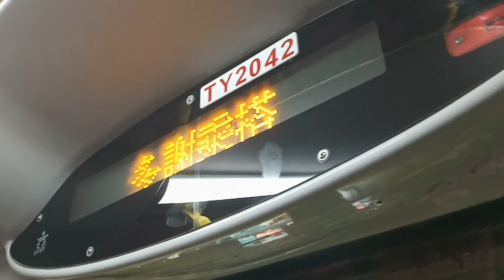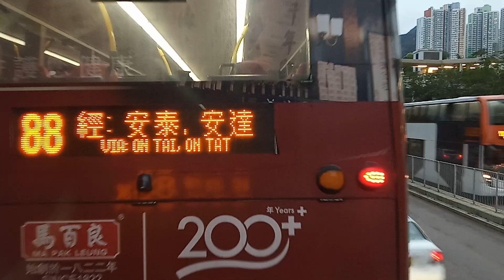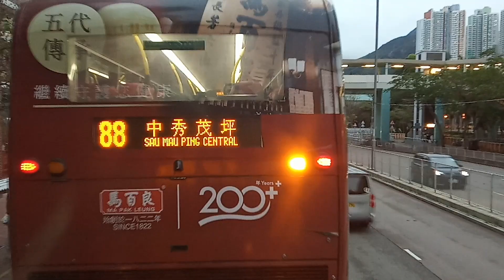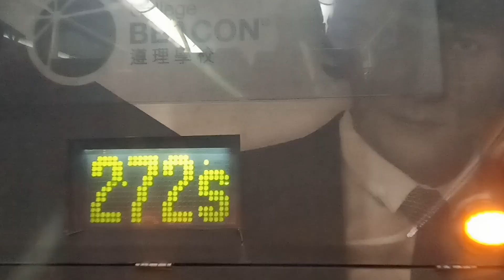KMB Route 88X Full Journey (via Kwun Tong Bypass)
In this video, we take you onboard Route 88X heading from Fo Tan (Chun Yeung Estate) to Ping Tin via the Kwun Tong Bypass.

It is worth noting that there are two routeings for this route for both directions:
Morning services departing from Fo Tan runs via Kwun Tong Road after Tate's Cairn Tunnel, whereas afternoon and evening services run via Kwun Tong Bypass.
As with services departing Ping Tin, morning services run via Kwun Tong Bypass, and afternoon/evening services via Kwun Tong Road.

Since 18th February, the terminus at Fo Tan has relocated to Sui Wo Court for this route

Bus registration: TY2042
Fleet number: ATENU918